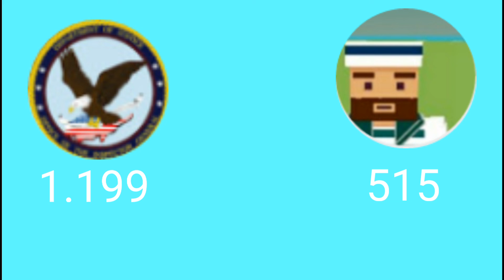Real Subs Count (Sheriff and Carlos)